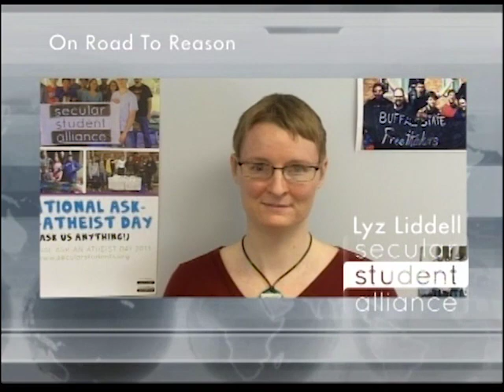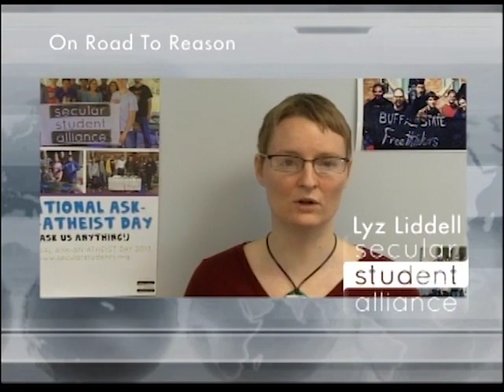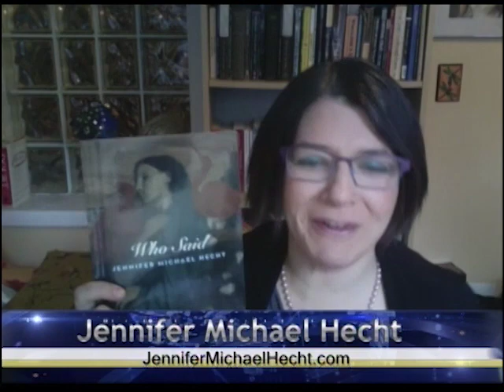Road To Reason (#64) 3-2-2014 Jennifer Michael Hecht